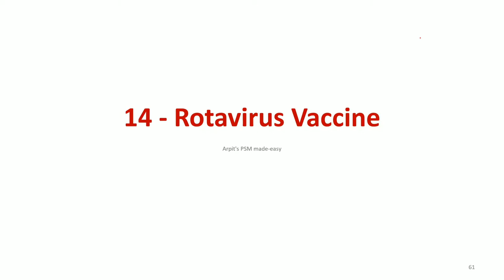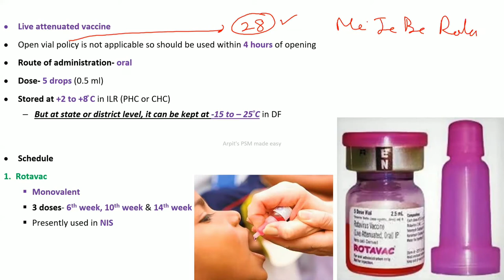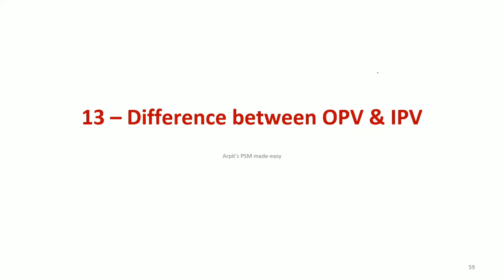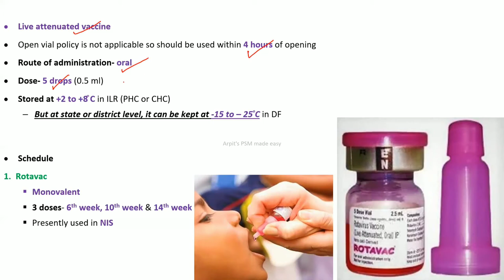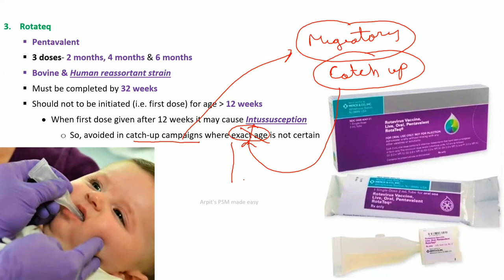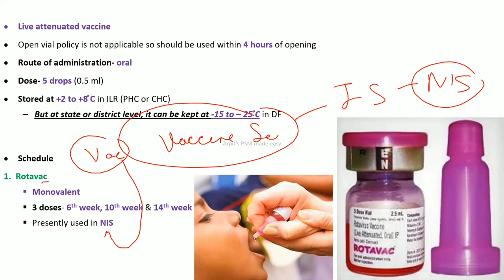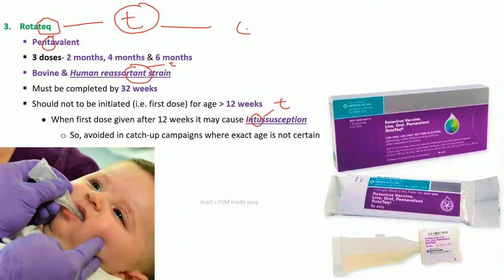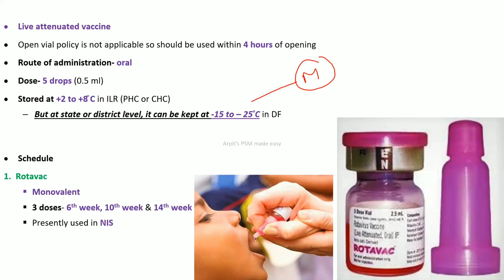Rotavirus Vaccine | PSM lecture | Community Medicine lecture | PSM made easy | PSM rapid revision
Notes - Rota vaccine